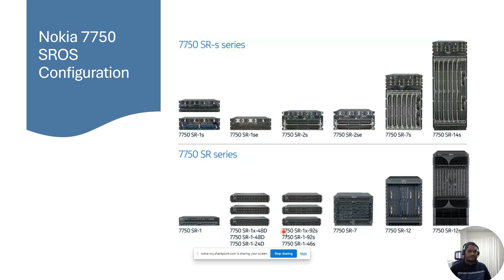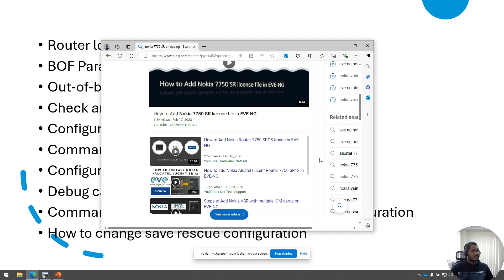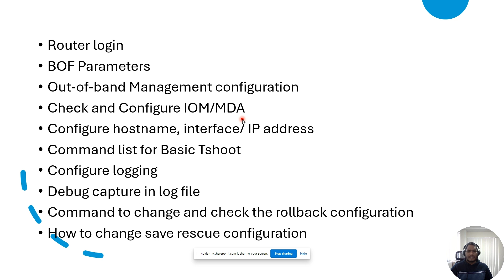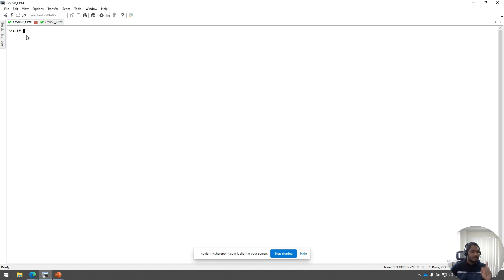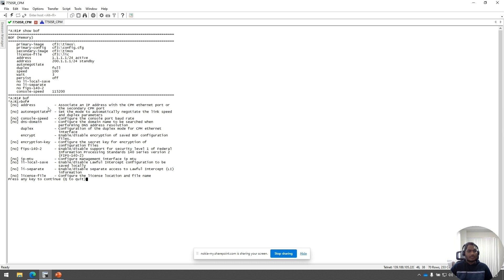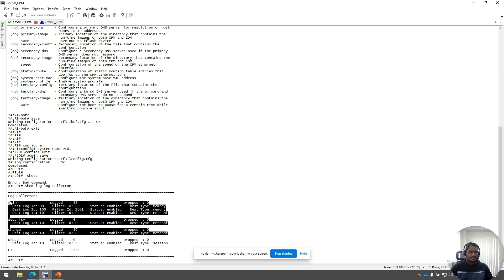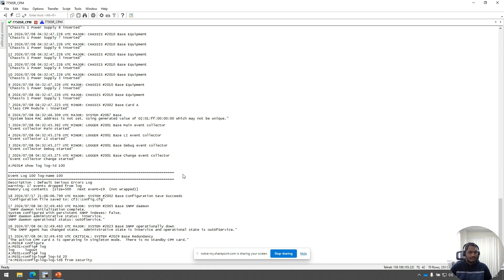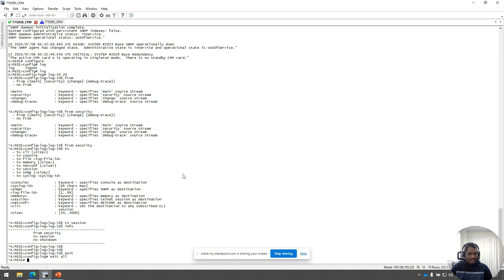Nokia SROS Configuration Basic - Part 1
The video explains the basic router configuration on the Nokia SR Router series using Classic CLI